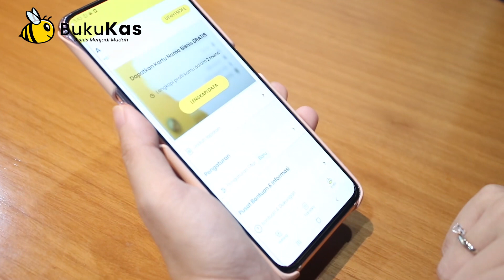TIPS BISNIS LANCAR ANTI HUTANG!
[ADS]
Ayo beralih ke pencatatan keuangan digital yang lebih aman dan praktis!

Mudah catat pemasukkan/pengeluaran, hutang piutang dan download laporan keuangan dalam format excel dan PDF di HP! Jadilah seorang yang bijak dalam mengelola keuangan agar bisa menjalankan usaha kamu dengan tujuan finansial yang kamu inginkan dan kamu bisa download BukuKas ini 100% gratis!